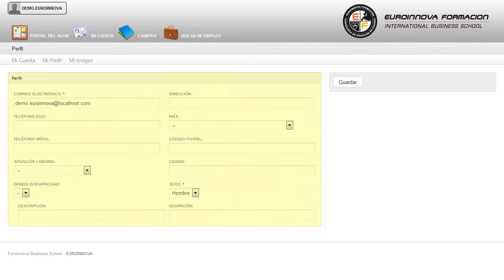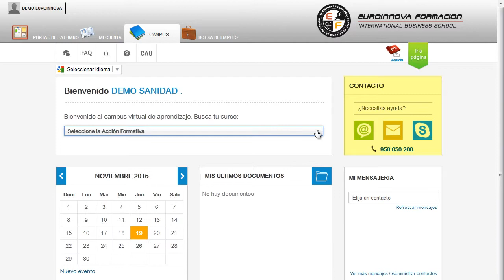Curso Lengua Extranjera Profesional Asesoramiento Gestion Se - Cursos Online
Curso Universitario de Lengua Extranjera Profesional para el Asesoramiento y la Gestión de Servicios Financieros (Titulación Universitaria + 2 ECTS)
 Si su finalidad es seguir incrementando sus conocimientos en: su curso, adquiriendo una mayor experiencia en su curso. Este CURSO ONLINE HOMOLOGADO de Lengua Extranjera Profesional para el Asesoramiento y la Gestión de Servicios Financieros le prepara para adquirir unos conocimientos específicos dentro del área desarrollando en el alumno unas capacidades para desenvolverse profesionalmente en el sector, y más concretamente en Lengua Extranjera Profesional para el Asesoramiento y la Gestión de Servicios Financieros siendo un CURSO UNIVERSITARIO por lo que está HOMOLOGADO para OPOSICIONES. Crece profesionalmente adquiriendo conceptos sobre: su curso, si te entusiasma ésta entorno existe a tu disposición el CURSO ONLINE de su curso. Curso Universitario de Lengua Extranjera Profesional para el Asesoramiento y la Gestión de Servicios Financieros (Titulación Universitaria + 2 ECTS) está dirigido a todas aquellas personas interesada en el ámbito de administración y gestión y quieran especializarse en lengua extranjera profesional para el asesoramiento y la gestión de servicios financieros adquiriendo una titulaciÓn universitaria homologada. Administración y Gestión. Ese CURSO ONLINE Homologado de Lengua Extranjera Profesional para el Asesoramiento y la Gestión de Servicios Financieros le ofrece una formación especializada en la materia. convirtiéndole en un especialista en su curso. Curso Universitario de Lengua Extranjera Profesional para el Asesoramiento y la Gestión de Servicios Financieros (Titulación Universitaria + 2 ECTS) aborda los siguientes objetivos: obtener e interpretar las ideas principales de todo tipo de informaciones orales, en una lengua extranjera, del ámbito social y de los servicios financieros, emitidos de forma presencial o a través de cualquier medio o soporte de comunicación sin excesivos ruidos ni distorsiones interpretar con cierta autonomía, diferentes tipos de informaciones y documentos del ámbito de los servicios financieros, largos y complejos, en una lengua extranjera, en sus distintos soportes, obteniendo informaciones globales y específicas, o resumiendo los puntos más relevantes expresarse oralmente, en una lengua extranjera, con claridad y detalle en situaciones tipo del ámbito social y de los servicios financieros, según las normas de cortesía adecuadas, argumentando y resaltando cierta información emitida y, demostrando fluidez y espontaneidad en la utilización del lenguaje redactar y/o cumplimentar documentos o formularios, en una lengua extranjera, claros y detallados, relacionados con las actividades del ámbito de los servicios financieros, en todo tipo de soporte, utilizando el lenguaje técnico apropiado, y aplicando criterios de corrección formal, léxica, ortográfica y sintáctica interactuar oralmente, intercambiando información compleja en lengua extranjera, con uno o más interlocutores, de forma eficaz y cierta